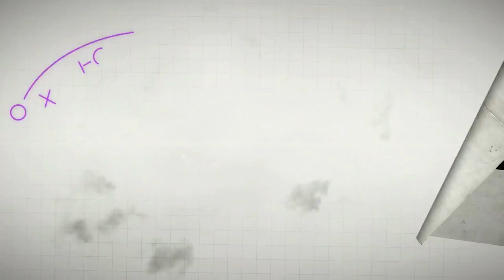130821 철권학개론 3화 3부 상